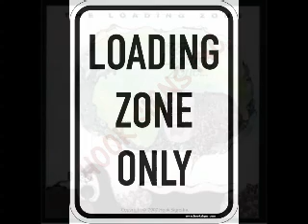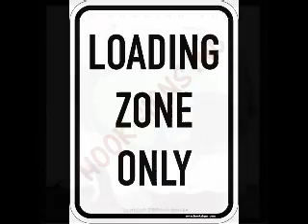The Loading Zone [can i dedicate]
The Loading Zone [can i dedicate] Paul Faverso keybords Bob Kridla base George Newcom drums Peter Shapiro guitar Patrick O'hara Trombone Linda Tillery vocals.Before there was an east bay funk sound aka Lidia Pence and cold blood and Tower of Power,There was The  Loading Zone  can i dedicate.

In fact the funky Dr  Steven Kupka  of Tower of Power use to be a roady for the band back in the day. I hardly ever load cd's on youtube but I had to share this groove-ENJOY ! as the kids say now a days this is the shit!  I would like to dedicate this song if I may to my mentor, the pastor elder JW Friday of  KBOO radio. Who funked me up at an early age. I love you my brother!